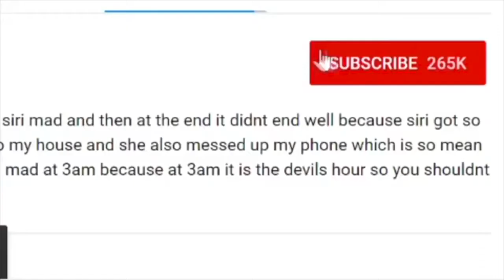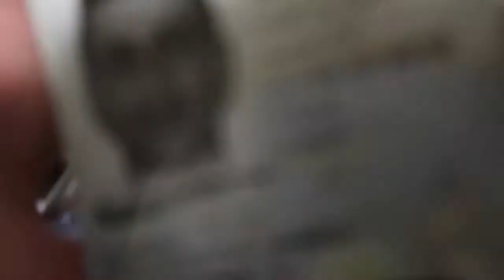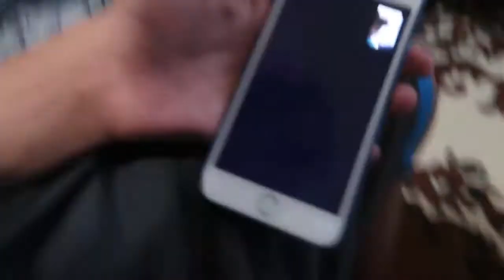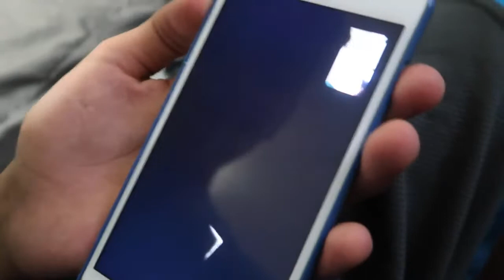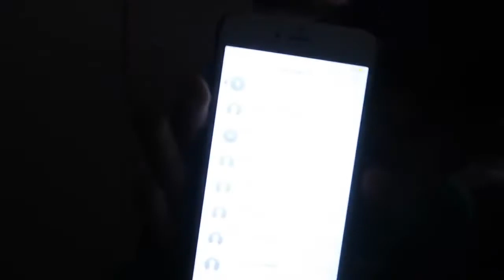ALIDEN NATION (DELTED VIDEO